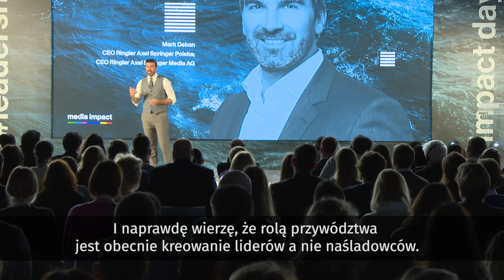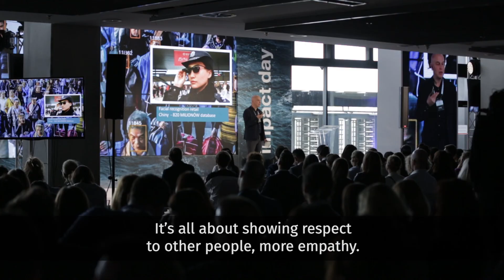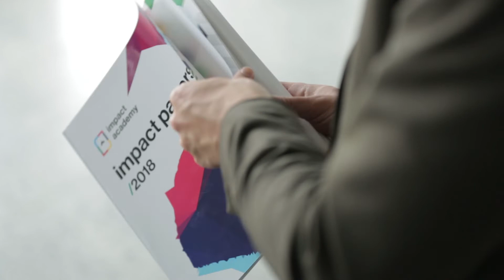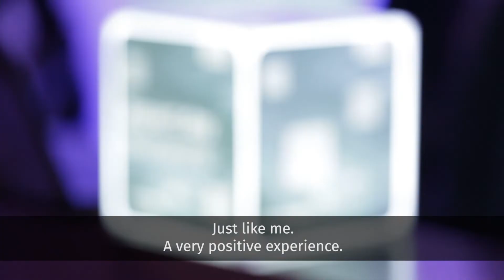Impact Day 2019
4-minutowe wideo podsumowujące Impact Day leadership 1/2019